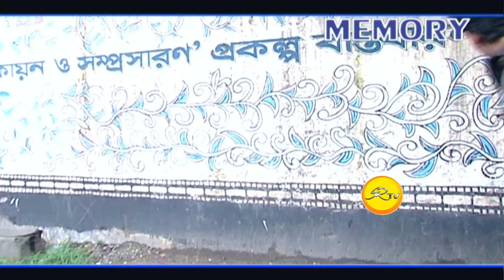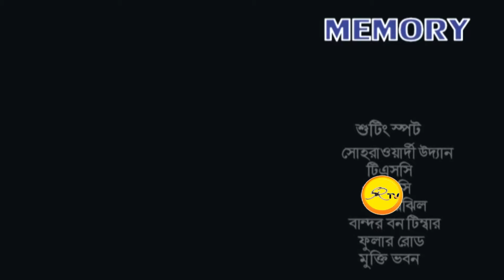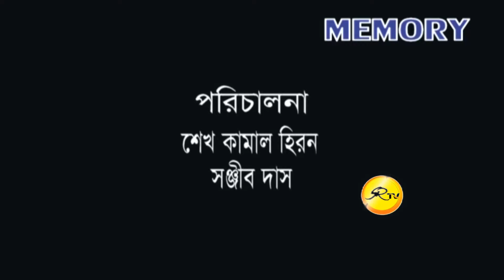বাংলা কমেডি নাটক ঠকবাজ । COMEDY NATOK THAKBAJA । Mauṭasi, Pran Raya,Shamim। ‍srtV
Enjoy " SR TV presents
 Bangla Comedi Natok: THAKBAJA। কমেডি নাটক ঠকবাজ
cast by Mauṭasi, Pran Raya,Shamim,
Script: Razib Moni Das
Directed by SK HIRON
 Presented by SR Tv.

you will enjoy Bangla Natok & Telefilm.Music Video.Comedy Natok

Presented by SR Tv. Don’t miss popular latest Bangla Natok of our channel. Hope

PIRACY WARNING ***
strictly prohibited of this material. Legal action will be taken against those who violate the
All rights rese
rved by SR Tv. This Visual and Audio Element is Copyrighted Content of SR Tv. Please avoid other methods of copying or duplicating the video, and help us
support anti-piracy measures in any way you can. Thank you
-Team
SR Tv